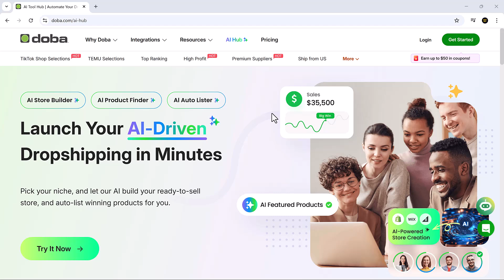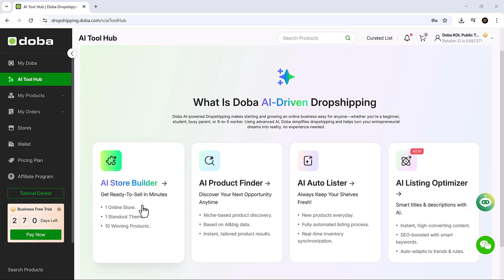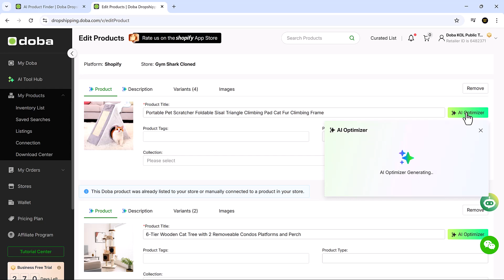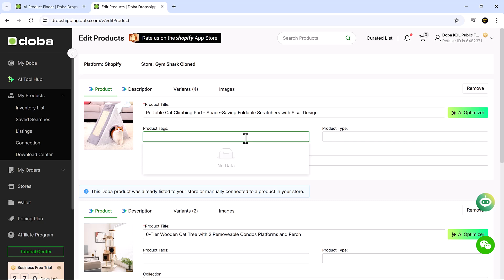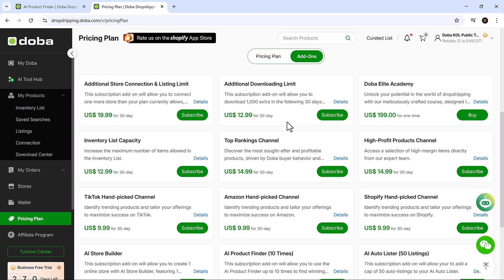Automate a Dropshipping Store in Minutes with Doba AI Hub (No Coding Needed!)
Ready to launch your own online store without any tech headaches? In this video, we dive into Doba AI Hub — an all-in-one dropshipping platform that uses artificial intelligence to build, stock, and automate your e-commerce business in just a few clicks.

✅ What You’ll Learn:

How to find winning products with AI Product Finder
How to automate your inventory with AI Autolister
How to optimize listings like a pro with AI Listing Optimizer
How to manage everything from one smart dashboard

Perfect for beginners, creators, and entrepreneurs who want to work smart, not hard.

💬 Drop your questions in the comments — we’re here to help!